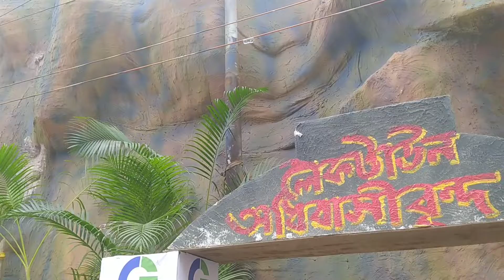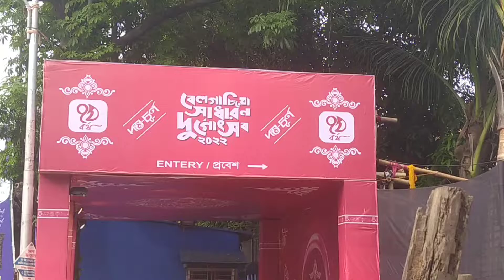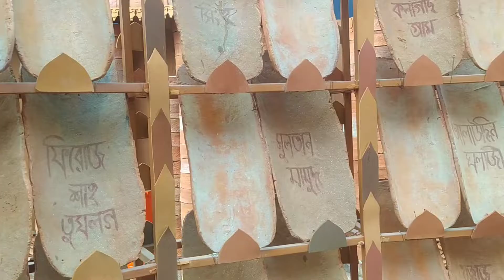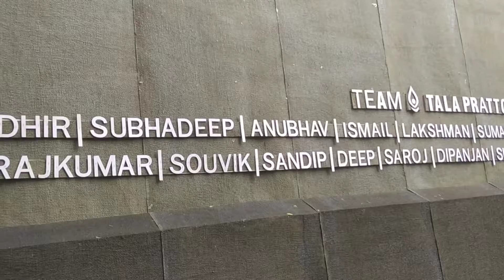North Kolkata Durga Puja 2022 I লেকটাউন আদিবাসী বৃন্দ I বেল্গাছিয়া সারবাজনিন I তালা প্রত্যয়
In this video I have covered best pandal in Lake Town , Belgachia and Tala park.